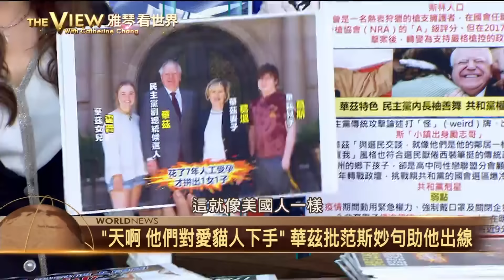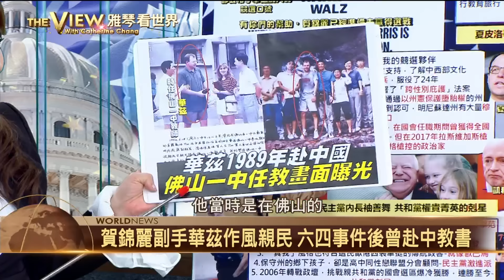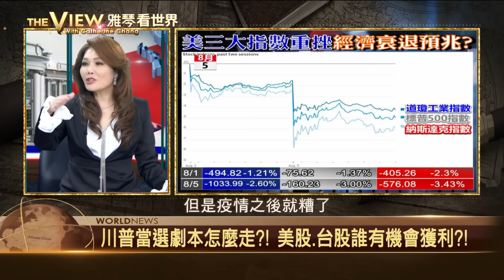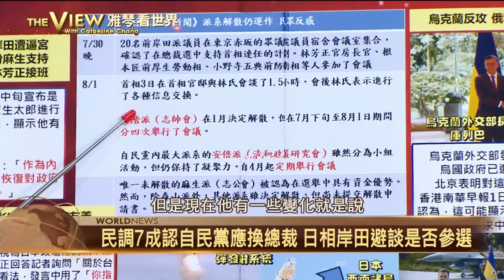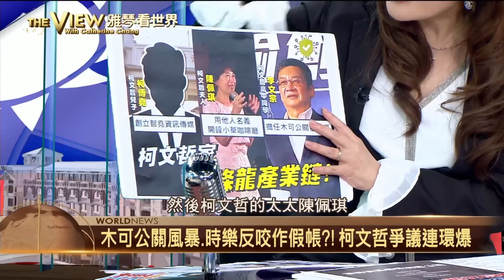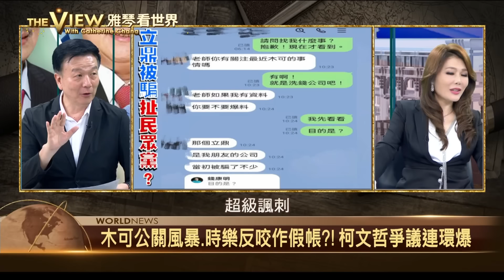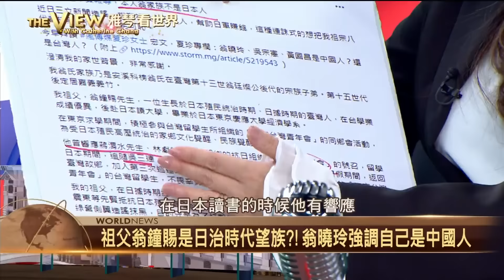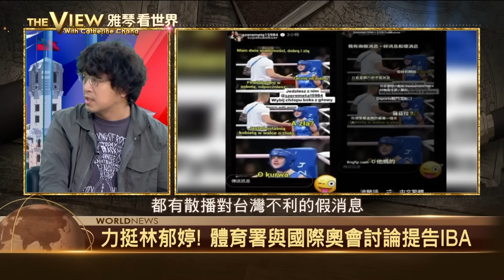【雅琴看世界】賀錦麗副手華茲 甩菁英感固藍牆／解析賀川政策 通膨、市場波動怎救？／自民黨總裁選舉 林芳正成接班人？！／驚世柯家 陳佩琪借兒公司開咖啡廳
特別來賓：
淡大中國研究所助理教授 洪耀南
台灣智庫諮詢委員 賴怡忠
台大政治系副教授 陳世民
民進黨立委 沈伯洋
無黨籍桃園市議員 于北辰
時代力量新竹市議員 廖子齊
國民黨立委 葉元之

賀錦麗副手華茲作風親民 六四事件後曾赴中教書
川普與賀錦麗確定9月10日辯論 最新民調川普已落後5%
美股黑色星期一！ 川普挖苦賀錦麗：選我才會賺大錢！
川普若重返白宮 經濟學家示警通膨、市場波動恐加劇
岸田文雄民調低迷 石破茂爭自民黨總裁大位
美陸基中程飛彈系統泰風部署日本？！中國強烈不安！
救夫又救子？！ 陳佩琪又發文一肩扛兒子公司風暴？！
木可公關風暴、時樂反咬作假帳？！柯文哲爭議連環
憲法法庭藍綠白激辯6小時 釋憲案3個月內將宣判
祖父翁鐘賜是日治時代望族？！翁曉玲強調自己是中國人

下載【年代電視】APP：
iOS平台：